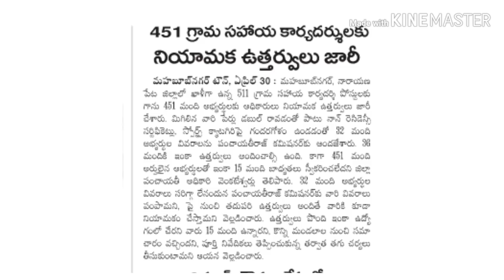జూనియర్ పంచాయతీ కార్యదర్శి లకు చివరి తేదీ మే 3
there is a chance for second list of Junior panchayahi secretary. who did not join in their duties they have dead line up to third may 2019.